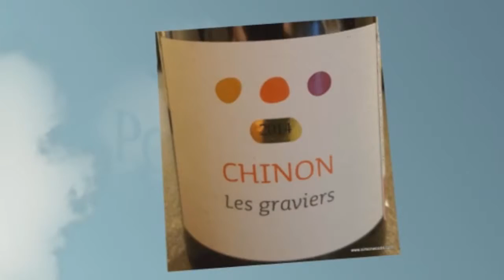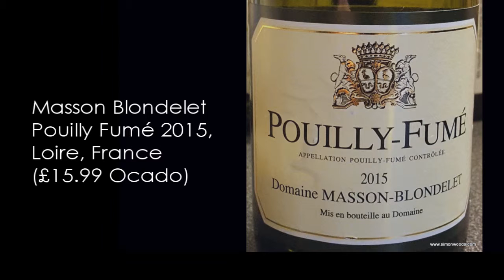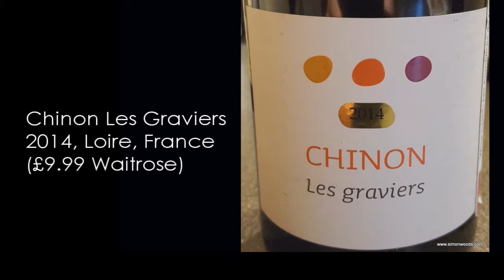Wine Tasting with Simon Woods: A trio of Loire wines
Simon Woods tries a trio of Loire wines, two white, and one red.

The wines tasted in this video are:
La Grille Touraine Sauvignon Blanc 2014, Loire Valley, France (£8 Majestic)

Masson Blondelet Pouilly Fumé 2015, Loire, France (£15.99 Ocado)

Chinon Les Graviers 2014, Loire Valley, France (£9.99 Waitrose)